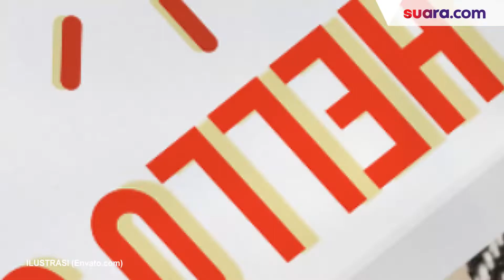3 Zodiak Paling Beruntung di Bulan Maret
Dalam bulan Maret yang sudah berjalan dua hari ini , rupanya ada tiga  zodiak yang diprediksi bakal memiliki banyak momen terbaik dan membahagiakan pada Maret 2021 ini.  Mereka adalah Aries, Scorpio, dan Pisces.